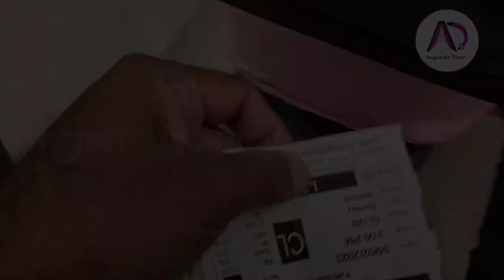തകർപ്പൻ പഠാൻ : 1000 കോടി ഉറപ്പ് | Pathaan | SRK | John Abraham | Deepika Padukone | Blockbustor 2023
അഞ്ചു ദിവസം കൊണ്ട് 500 കോടി ക്ലബ്ബിലെത്തി പത്താൻ  | Pathaan | SRK | John Abraham | Deepika Padukone

ബോക്സ് ഓഫീസ് കീഴടക്കി പഠാൻ:3 ദിനം കോടികൾ | Pathaan | SRK | John Abraham | Deepika Padukone | Hindi

ദ് കിങ്ങ് ഈസ് ബാക്ക് ,ഇതൊരു ഒന്നൊന്നര വരവ് തന്നെ | Pathaan | SRK | John Abraham | Deepika Padukone

ബാൻ പഠാൻ ഏറ്റില്ല; കൊടൂര മാസായി കിങ്ങ് ഖാൻ | Pathaan | SRK | John Abraham | Deepika Padukone | Movie

രോമാഞ്ചം വെറും രോമാഞ്ചം | Pathaan Movie Trailer | SRK | John Abraham | Deepika Padukone | Bollywood

രാജാവിനോടൊപ്പം ബോളിവുഡ് തിരിച്ചു വരുന്നു | Pathaan | Teaser Reaction | Shahrukh Khan | King Khan

കിങ്ങ് ഈസ് ബാക്ക് പഠാൻ റിലീസ് പ്രഖ്യാപിച്ചു | Pathan Movie | SRK | Shahruk Khan | John Abraham

നാല് തവണ ഷാരൂഖ് വേണ്ടെന്ന് വച്ച ചിത്രമാണ് ദിൽവാലെ | DDLJ | Shahrukh Khan | SRK | Bollywood | Movies

ഷാറൂഖ്ഖാൻ ആറ്റ്ലി ചിത്രത്തിൻ്റെ ടൈറ്റിൽ ഇതാണ് | Shahrukh Khan | SRK | Atlee | Nayantara | Priyamani